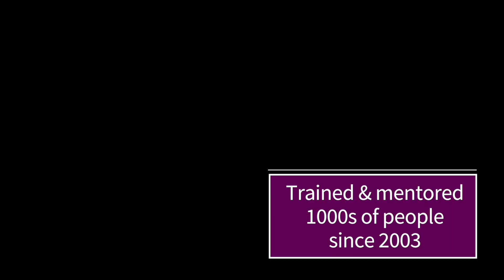Happiness Program with Rashmin Pulekar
Every week around 2 to 3 knowledge sheets will be shared. Join the WhatsApp Group for timely updates :

Upcoming programs with me :

1. Online Meditation & Breath Workshop (On Zoom)

🗓️ Date: 21-24th July
Batch 1 : 7 to 9 AM
Registration Link 👇🏼

Batch 2 : 7 to 9 PM
Registration Link 👇🏼

2. Happiness Program at Indian Navy Mumbai [ 14-17 July ]

3. Happiness Program at Kopargaon
🗓️ 20 July to 24 July 2022

🧘🏻‍♂️ MONTHLY SRI SRI YOGA CLASS [ with me and my team ] : 6 to 7 AM & PM ( You can attend any one batch or both the batches as per your convenience)

If you have any questions or doubts : please put down in the comments section!

Join the WhatsApp Group where I keep posting my latest updates, learnings and thoughts